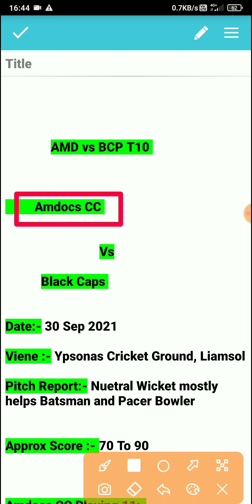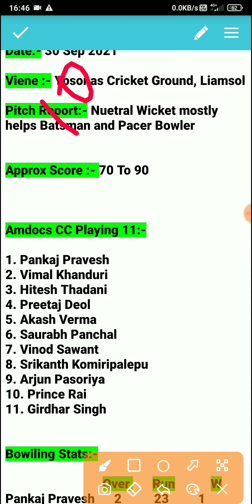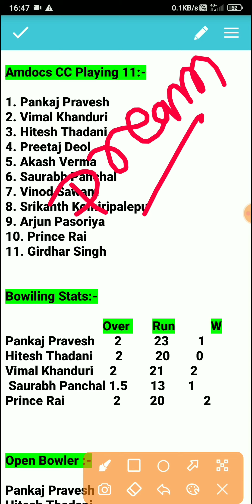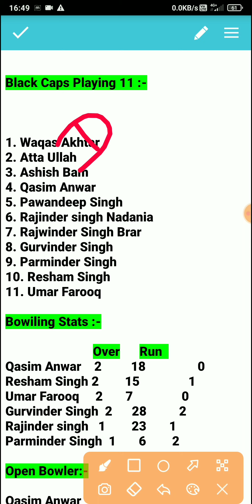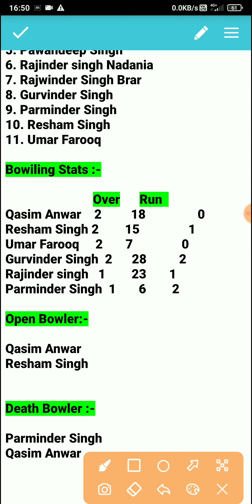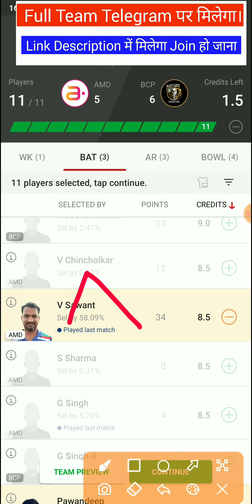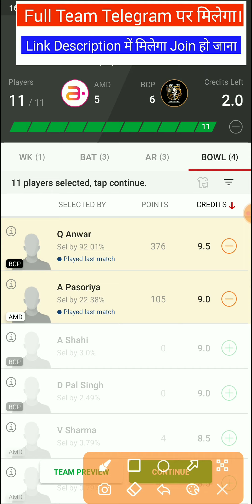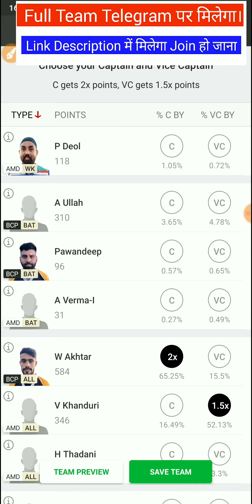AMD vs BCP Dream11, AMD vs BCP Dream11 Prediction, AMD vs BCP, AMD vs BCP Dream11 Team, BCP vs AMD